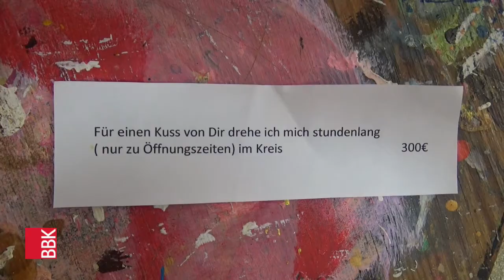Atelierbesuche im BBK Ruhrgebiet (2021) | Folge 3: Ulla Kallert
ATELIERBESUCHE im BBK Ruhrgebiet

In dieser Filmreihe stellen wir Künstlerinnen und Künstler vor, die Mitglieder im BBK (Bundesverband Bildender Künstler) Regionalverband Ruhrgebiet sind.

Sie leben und arbeiten in Dortmund, Schwerte, Hamm, Menden, Iserlohn, Bochum, Gelsenkirchen und Steinheim (bei Paderborn).

Die Künstler:innen geben nicht nur kleine Einblicke in ihre künstlerischen Arbeitsweisen, sondern sie berichten auch über ihre sowohl persönliche als auch künstlerische Situation während der Corona-Pandemie: Hatte oder hat sie z. B. Auswirkungen auf die eigene künstlerische Produktion?

Für den dritten Beitrag besuchte BBK- und Filmklub Dortmund-Mitglied Volker Krieger Ulla Kallert in ihrem Atelier im Kreuzviertel von Dortmund.

Die weiteren Atelierbesuche werden hier und auf der BBK-Ruhrgebiet-Seite bei Facebook in wöchentlichen Abständen veröffentlicht.

Kamera | Schnitt: Volker Krieger
2021